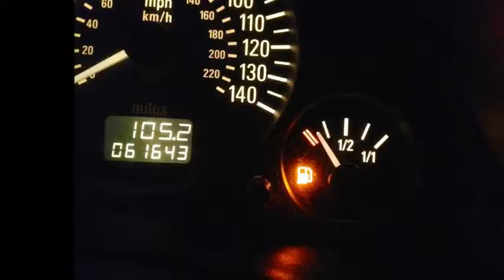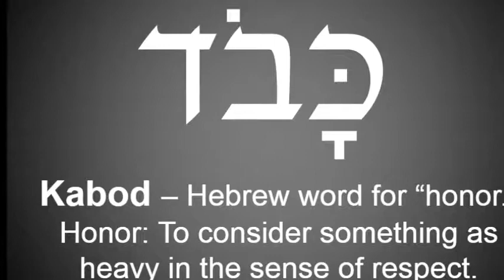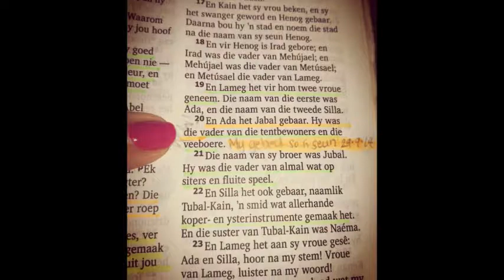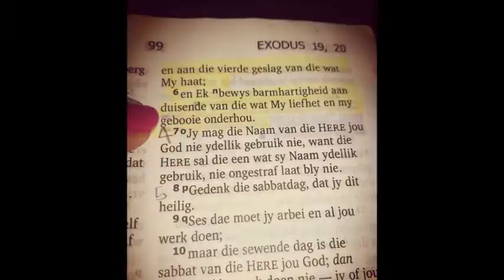Bet-Seber Seëningsvideos vir Prinsessies wat in bediening staan – Week 37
Jesus het jammer gevoel vir die skare sonder ‘n herder – dis my gebed en my wens vir ons vandag, mag God ook eerstens ons oë open om dit ook raak te sien, vir die skare sonder ‘n herder, mag ons ook die mense rondom ons se leemtes raak sien, en mag ons ook in plaas van oordeel in hulle harte, mag God ook daardie empatie vir die mense uitstort in ons harte.
Ek het ‘n paar jaar terug hierdie boek gelees – Power of Prophetic Blessings – ek het die boek indien jy die boek wil leen, ek glo ons elkeen het hierdie fenominale krag, hierdie superpower om kragtige blessings oor mense uit te spreek. Ek weet Tanja het nou onlangs op ‘n profetiese skool gegaan waar Lewende Woord haar meer geleer het van hoe om profesieë uit te spreek oor mense, dit is my wens en gebed vir ons elkeen, net soos wat ek nou die seëningsvideos begin gebruik het as my tool, mag ons elkeen ons eie unieke stem kry en mag God ons self leer hoe om seëninge uit te spreek, huidiglik staan die span op so ongeveer 30 mense, wat daarvan as ons elkeen 30 mense het wat daagliks, weekliks of maandeliks seën oor ons as die span uitspreek – and I think to myself what a wonderful world.
Twee jaar terug het ek op die beste vakansie van my lewe gegaan, ek en al my DMW maatjies het vir ‘n week lank Ponta toe gegaan, my liefdestank was nog nooit so vol gewees nie. Dit was ‘n feë verhaal, dit was hemels gewees – dit was super perfek gewees – elke klein detail van die vakansie. Elke oomblik was wow gewees, elke oomblik was Kabod gewees. Ek het terug gekom met hierdie nuwe, die Hebreeuse woord vir nuwe is kadosh, energie bron en lus vir die lewe – lewe in oorvloed net soos wat JOh 10:10 belowe. Dis my gebed en my wens en my seëning vir jou, vir ons, mag God ons gereeld op sulke time-outs vat om weer met ‘n nuwe huppel in ons stap die lewe aan te pak.
Een van my gusnteling next level gebede is om te bid vir ons nageslag. Dit is nou ons Geestelike nageslag, indien ons die reis voluit voltooi sal ons almal op ons pad inspireer, motiveer en enable om ook hulle reis voluit te voltooi. Ek glo dat die ultimate teken van ‘n seëning is dat ons ‘n nageslag agterlaat wat ook so sterk hulle liggie laat skyn. Daar is hierdie vrou – Ada in Gen 4 wat twee uitsonderlikke kinders gehad het, albei inventors, in vandag se tyd sou hulle beide Nobel pryse gewen het, dit is waarvoor ek bid dat ons sulke Nobel Pryse nageslag agterlaat. Asaf was ‘n worship leier in Dawid se tyd, sy nageslag het vir 400 jaar na sy tyd nogsteeds die worship gelei. Dit pas ook in by die seëning – Eks 20:5-6 ek wil daardie duisendste geslag tipe van seëning hê. Ek wil so devoted wees aan God dat Hy vir my Geestelike en fisiese nageslag nog vir duisend geslagte na my sal seën. Kom ons maak dit meer prakties – dit beteken dat ons het die potensiaal om met ‘n Prinsessie te praat wat ‘n groter grondgebied te verower as Joyce Meyer net omdat ons so ‘n intieme verhouding het met God, so dit is my wens en my seëning vir ons – die next level seëning – mag ons nageslag getuig van ons intieme verhouding met God.